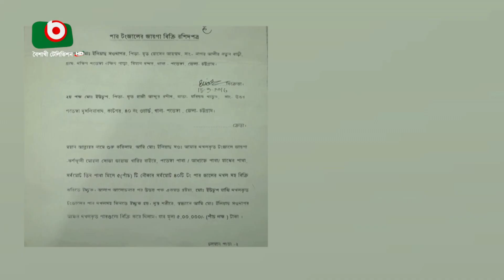জলদস্যু বাহিনীর কাছে জিম্মি জেলেরা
জলদস্যু বাহিনীর কাছে জিম্মি জেলেরা | Naimul | 17Nov23